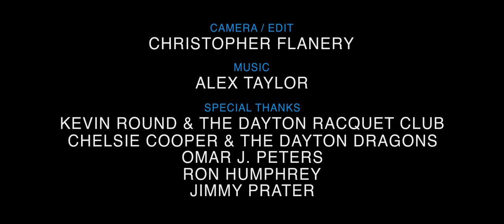The Gem City (Dayton, Ohio Timelapse)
Christopher Flanery pays homage to his hometown of Dayton, Ohio.
He moved to Los Angeles shortly after graduating college, and only after doing so was he able to see Dayton in a new perspective.Chris used this piece as an opportunity to further explore the city as well as become more familiar with timelapse and motion control. Roughly 10,000 stills were taken to create this piece.

Original music by Alex Taylor